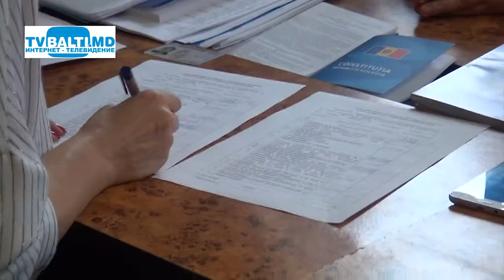Регистрация кандидата в примары от партии" Наша Партия"- Р. Усатого 17 09 19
Регистрация кандидата в примары от партии" Наша Партия"- Р. Усатого (17 сентября 2019 год)